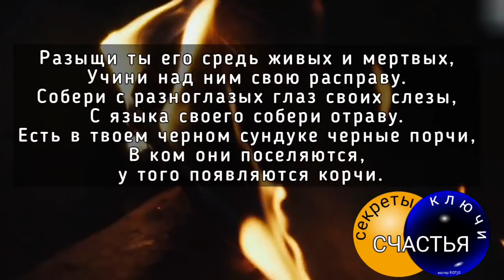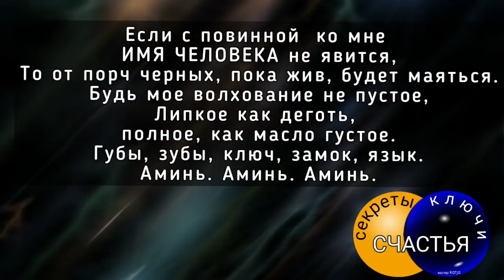он/а ОСОЗНАЕТ ВИНУ, РАСКАЕТСЯ будет просить прощения, секреты счастья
простой и действенный заговор, чтобы человек осознал, что натворил и пришел просить прощения, покорился вашей воле
придет, ОСОЗНАЕТ ВИНУ, РАСКАЕТСЯ будет просить прощения, мастер Катя

 и карта сбер
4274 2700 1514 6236 Екатерина Сергеевна С.
альфа банк, мир 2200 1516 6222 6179

☆БЕСПЛАТНЫЕ РАДОСТИ☆
 гадания бесплатно:
 Твой Совет дня бесплатно!

В заброшенной стороне, на черной земле,
на сожженной траве - черная избища.
В той черной избище и в черном гробу
Лежит разноглазый упырище.
Я его зову, вызываю,
На врага моего ЕГО/ЕЕ ИМЯ я его посылаю.
Разыщи ты его средь живых и мертвых,
Учини над ним свою расправу.
Собери с разноглазых глаз своих слезы,
С языка своего собери отраву.
Есть в твоем черном сундуке черные порчи,
В ком они поселяются, у того появляются корчи.
Есть в твоем сундуке мяло,
есть ломало, есть сушило,
Которое и не таких не крушило.
Отпусти его, если ИМЯ ЧЕЛОВЕКА
Ко мне пойдет, плакать да виниться,
Всю вину искупит и мне покорится.
Если с повинной  ко мне
ИМЯ ЧЕЛОВЕКА не явится,
То от порч черных прка жив, будет маяться.
Будь мое волхование не пустое,
Липкое как деготь, полное, как масло густое.
Губы, зубы, ключ, замок, язык.
Аминь. Аминь. Аминь.